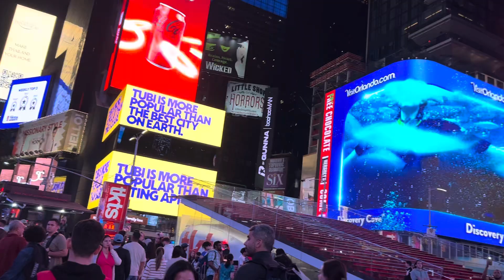Hot Dog in the City (3 of 3), Jen Catron & Paul Outlaw, Times Square, NYC, May 27, 2024.